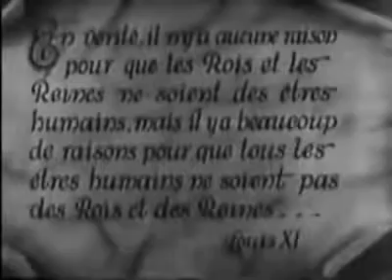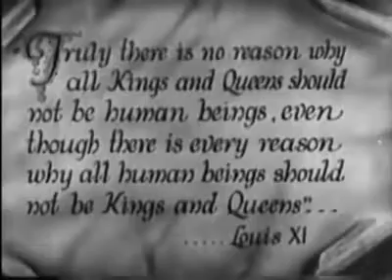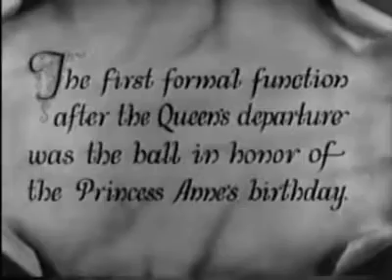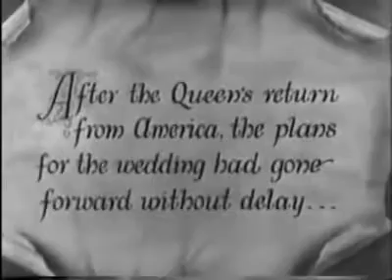The Royal Bed (1931)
public domain movie from 1931
beware that depictions in movies of this age may not be acceptable in today's standards but for the sake of preservation no edit was done to this movie